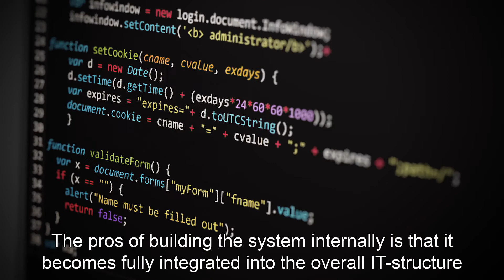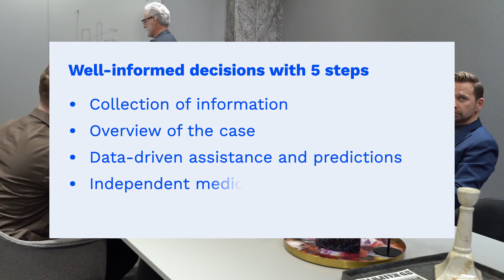Modern Personal Claims Management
Managing personal claims is an extensive and meticulous process that needs to be done right. You need access to the right information, adherence to rules & regulations and medical expertise all need to be in place.

Any mistakes made can be costly – for the insurance company – but even more for the injured party.

Mavera was founded on a belief that everybody is entitled to fair and efficient claims assessments. The best way to achieve that we think is with modern DSS, providing data-driven decisions and a large network of medical advisors from all disciplines.